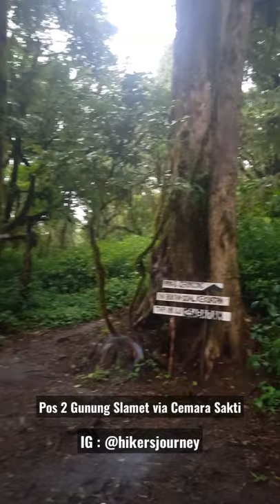TIDAK DIIZINKAN CAMP DISINI!!!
Larangan camp disini dikarenakan masyarakat lokal percaya bahwa diarea ini dipercaya ada makom wali yang belum ditemukan.